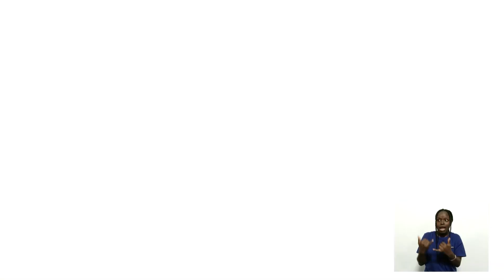EdTech Monday Kenya: Mainstreaming Hybrid Models of Learning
Hybrid learning involves the combination of in-person learning and remote learning and is not necessarily taught in a traditional classroom. It’s increasingly being seen as a way of ensuring that all learners can be accommodated in a learning environment that can be in-person or virtual.

Over 1 million children of primary school age were out of school in Kenya, according to an Out-of-School Children Initiative study conducted in Kenya in 2020. The situation was worsened due to the impact of COVID-19 related school closures, followed by drought in many of the focus counties.

As a result, the pandemic became a key catalyst in adopting hybrid learning in Kenya. This transition was largely enabled by the proliferation of affordable and capable smartphones and other consumer electronics, such as radios and televisions, to receive educational programming.